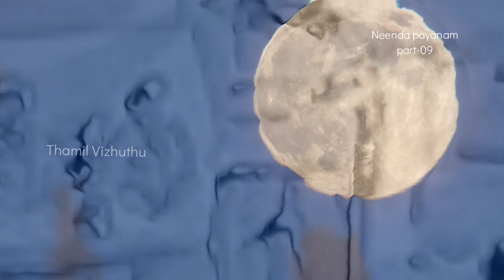நீண்ட பயணம் ஈழத்து தமிழ் நாவல் /பகுதி09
நீண்ட பயணம் ஈழத்து தமிழ் நாவல் /பகுதி08 noval thamilvizhuthu Neendapayanam @thamilvizhuthu5692